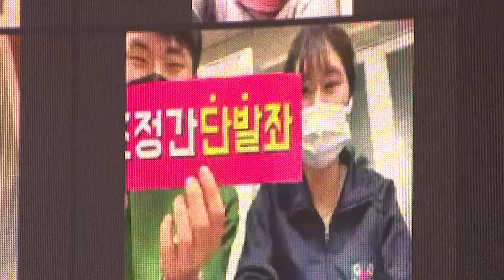[국방TV ‘위문열차’,해군 2함대사령부 온택트공연] 의리의리한 브레이브걸스!!! 군 부대로 다시 돌아왔다???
국방TV‘위문열차’,해군 2함대사령부에서 온택트로 공연

국방홍보원의 장수 프로그램, ‘위문열차’ 2691회가 지난 1일, 가평 음악역에서 온택트로 진행됐는데요. 현장에 관객이 함께 하지 못했지만 열띤 공연이 펼쳐진 뜨거운 현장이었습니다. 김다연 중사의 보돕니다.

1961년부터 현재까지 국군 장병들을 찾아 공연을 선사하는 음악방송, 국방TV ‘위문열차’가 온택트로 진행됐습니다.

이번 회의 주인공은 서해 절대사수에 막중한 책임감으로 국가의 안전과 평화를 보장하는 임무를 완벽히 수행하고 있는 해군 2함대사령부 장병들입니다.

해군 2함대사령부의 주요 임무 소개와 함대 구호를 외치며 시작된 2961회 위문열차. 코로나19로 인해 장병들을 직접 찾아가지 못하는 상황에 줌으로 현장을 연결해 공연을 함께했습니다.

장병들은 각자의 생활관에서 화상 어플과 유튜브를 통해 ‘위문열차’를 시청하며 실시간 댓글 참여를 했습니다. 프로미스 나인의 첫 무대를 시작으로 시청하는 장병들과 생활관 이야기를 나누고, 열심히 준비한 2함대 장병들의 노력이 드러나는 장기자랑 영상을 함께 보며 소통했습니다.

이어 군에서 온 편지에선 아버지에게 보내는 영상편지와 현장 연결을 통해 해군 2함대 소속 간부의 아내가 남편에게 따뜻한 메시지를 전했습니다. 최근 역주행송으로 화제가 된 위문열차 다수 출연자, 브레이브 걸스가 무대를 선보이자 시청하는 장병들의 반응이 뜨거워졌습니다.

브레이브 걸스는 장병들에게 현장에서 함께 하지 못한 아쉬움을 전했으며, 댓글로 장병들과 이야기도 나눴습니다.

관객석에 관객이 없는 온택트 공연이었지만 최선을 다해 공연을 펼치고 장병들과 소통한 출연진들 덕분에 즐거운 시간을  보낸 해군 2함대 장병들.

가평 음악역에서 진행된 이번 공연엔 브레이브 걸스와 노라조 등 유명한 인기 가수들이 함께 했는데요. 이날 공연은 4월 17일에 국방TV에서 방송될 예정입니다.